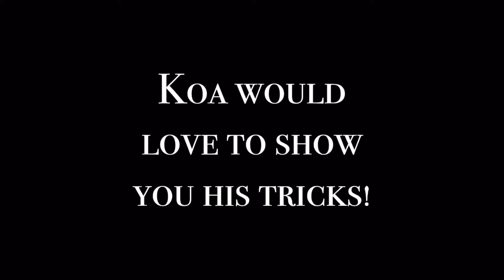A DAY IN THE LIFE OF AN EQUESTRIAN|Vlog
Hey Horse Lovers! Join me for a day in the life vlog EQUESTRIAN EDITION! Watch to see all the things I do around the barn in this video. There are so many fun parts to the day, so don't miss out. As always, ENJOY THE RIDE!

🦄BAGHEERA, JAFAR, GASTON, JIMINEY, MEEKO, ARLO, WESELTON, CRUELLA, OLAF

Don’t forget to order some amazing Equestrian Theme Apparel to SUPPORT FREE SPIRIT EQUESTRIAN & AUCTION HORSES IN NEED.

Let’s Connect